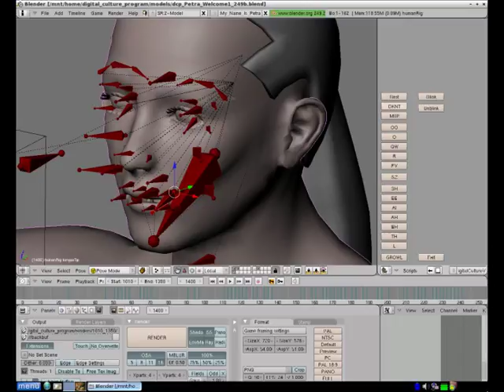cmpt 140 demo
A proof-of-concept demo, showing lip sync animation in both a Blender graphical user interface and Python 2.6.   Hopefully the first step in the creation of a digital culture program.